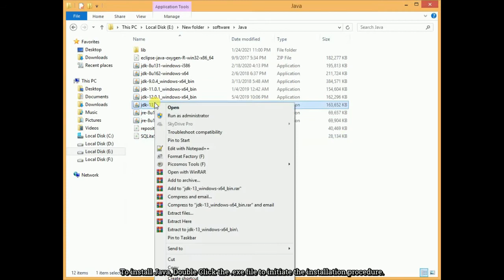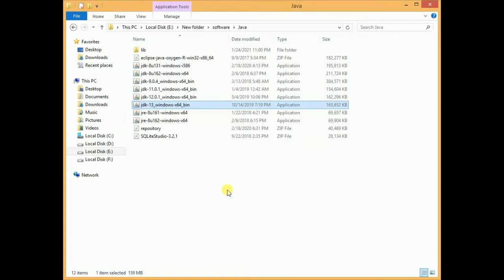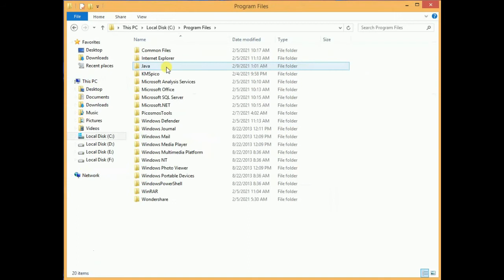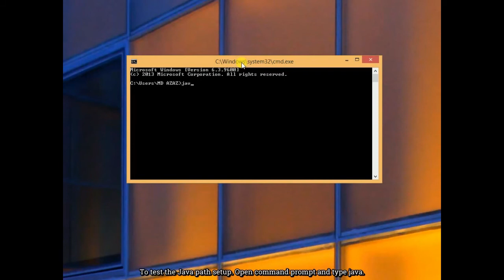How to Install Java JDK on Windows 10 ( with JAVA_HOME )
Description :
In this video we were going to install Java Development Kit (JDK) in our System. The latest version of JDK are available. This Video provide you the complete installation of Java Development Kit (JDK) on Windows 7/8/10. Follows the video and you were able to download and install Java Development Kit (JDK).

Best Java Books For Beginners And Advanced in cheap price:

1 ) Core Java Volume I--Fundamentals: 1 (Core Series) Paperback – by Cay Horstmann (Author)

2 ) Effective Java Paperback – by Joshua Bloch (Author)

3 ) Java A Beginner's Guide, Eighth Edition | Create, Compile and Run Java Programs Today by Herbert Schildt (Author)

4 ) Java The Complete Reference - Eleventh Edition Paperback – by Herbert Schildt (Author)

5 ) Head First Java: A Brain-Friendly Guide, 2nd Edition (Covers Java 5.0) by Kathy Sierra

6 ) Java Concurrency in Practice 1/e Paperback – by Goetz (Author)

7 ) Test Driven: Practical Test Driven Development and Acceptance TDD for Java Developers by Lasse Koskela (Author)

8 ) Head First Object-Oriented Analysis and Design: A Brain Friendly Guide to OOA&D  by Brett D. McLaughlin (Author),

9 ) David West (Author), Gary Pollice (Author)

10 ) Java Performance: The Definitive Guide by Scott Oaks (Author)

11 ) Head First Design Patterns: Building Extensible and Maintainable Object-Oriented Software, Second Edition (Grayscale Indian Edition) ​by Eric Freeman (Author), Elisabeth Robson (Author)

12)Clean Code by Robert C Martin (Author)

Best Mic Seller in cheap price:

1 ) Blue Yeti USB Mic for Recording and Streaming on PC and Mac

2 ) Blue Snowball iCE USB Mic for Recording and Streaming on PC and Mac

3 ) Maono AU-A04TR USB Condenser Cardioid Microphone Kit with 192KHZ/24BIT Sampling Rate for Podcast and PC

4 ) Fifine T669 Condenser USB Microphone Kit with Adjustable Scissor Arm Stand Shock Mount for PC and MAC Only (Does not work with Mobile) -

5 ) Fifine K669B Metal USB Microphone Condenser for Recording on Windows or Windows PC & Laptops

6 ) JBL Commercial CSLM20 Omnidirectional Lavalier Microphone, Earphone for calls, Video Conferences, and Monitoring

7 ) Maono AU-400 Lavalier Microphone (Black)

8 ) Powerpak BM 8000 Condenser Sound Studio Recording Broadcasting Microphone (Black)

9 ) Hanumex® Green Backdrop Background Accurate 8x12 Ft for Studio - Camera Accessory

10 ) Boya BYM1 Omnidirectional Lavalier Condenser Microphone with 20ft Audio Cable (Black)

Best Toys for Boys in cheap price:

1 ) VIKASGIFTGALLERY Blaze Storm Manual Soft Bullet Shooting Gun Toy with 10 Safe Foam Bullet for Kids (Multicolour)

2 ) Toyshine Mid-Sized Foosball, Mini Football, Table Soccer Game (50 Cms) - Lets Have Fun!

3 ) SARTHAM Educational Toys, Building and Construction Set, Battlefield (Age 8 to 12)

4 ) Toys Bhoomi 25-in-1 SWAT Police Car Educational Construction Set Creative Engineering Building Bricks Construction Kit-

5 ) Hot wheels 5 car gift pack (Color & Design May Vary)

6 ) METRO TOY'S & GIFT CARS3 Diecast Metal Lightning McQueen Black Storm Jackson Cars Toys for Boys

7 ) SmartoKids Activity Box for 4, 5 & 6 Year Old Baby Boys

8 ) Einstein Box Science Experiment Kit

9 ) ButterflyEduFields Magnetic Shapes Puzzles Toys for Kids Boys & Girls - 23 Pieces

10 ) Crown Deals® Royal Tea Set Tea Party Pretend Playset for Kids

11 ) Tickles Multi Mathematical Intelligence Stick Toy for Kids Boys & Girls Birthday Gifts 3 Years Plus

12 ) amisha gift gallery® 37 key bigfun piano keyboard toy for kids with mic dc power option Multi color

13 ) Tickles Grey Mother Elephant with Baby Soft Stuffed Plush Toy for Kids Baby Boys & Girls Birthday Gifts Home Decoration (Color: Grey Size: 41cm)

14 ) Snaptron Dinosaur Toy 156 pcs Train Toys for Kids with Track Big Size with 2 Toy car & 2 Toys for Kids

15 ) LEGO 60244 Police Helicopter Transport